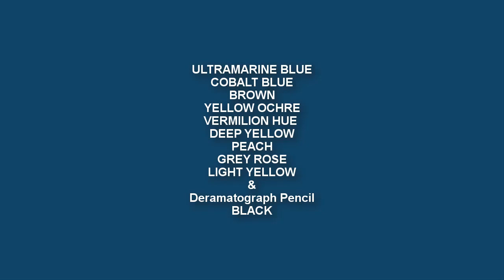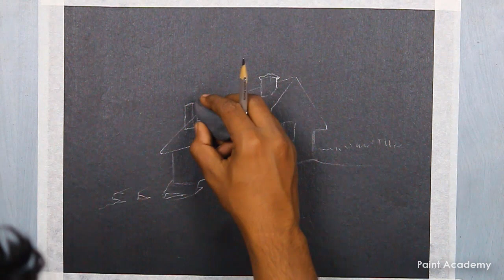How to Draw Beautiful Winter Night Scene in Oil Pastel | steps to follow | Supriyo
◙ Product Details:-
Paper:- Black pastel paper
Deramatograph pencil

Brown
Deep Green
6 color set